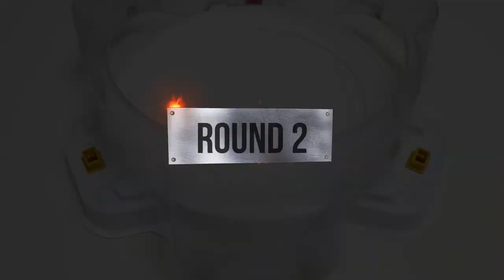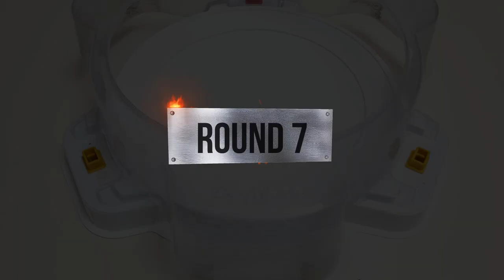【Guilty Longinus VS Perfect Belial】 20th Round Beyblade burst DB 베이블레이드 버스트 DB 루이 VS 벨 ベイブレードバーストDB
Beyblade Burst
レードバースト超王
ブレードバーストdb

(Brave Valkyrie | 브레이브 발키리) | (Saber Valkyrie  / 세이비어 발키리)